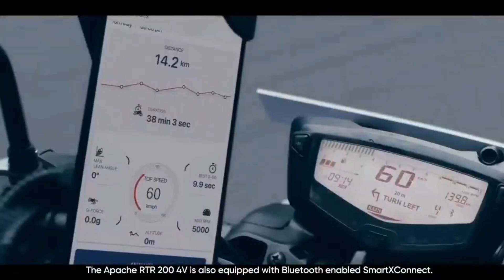TVS Apache 160 HP | 17.63 BHP | Details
2021 tvs apache 160 4v bs6 new generation | Gaadi Gyan

bs6 apache 160 new generation
apache 160 bs6 new generation
tvs apache rtr 160 4v new model 2021
tvs apache rtr 160 4v 2021
tvs apache 160 new model 2021
apache 160 4v bs6 2021 model
apache 160 4v 2021 top speed
new bike 2021 apache
apache 160 4v 2021 update

TVS Apache 160 4V BS6 2021(Next Generation Launch )🥳🔥 | Power Increased 😱 || Review & Changes 🤯